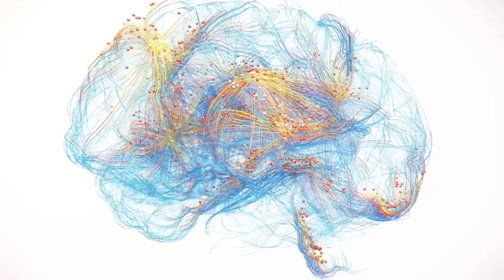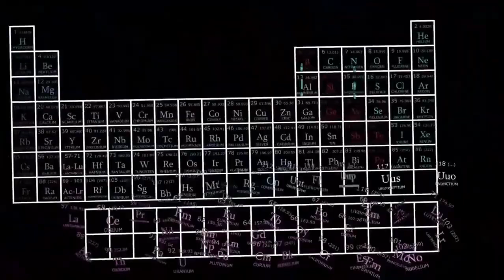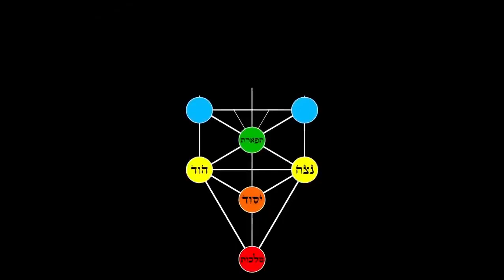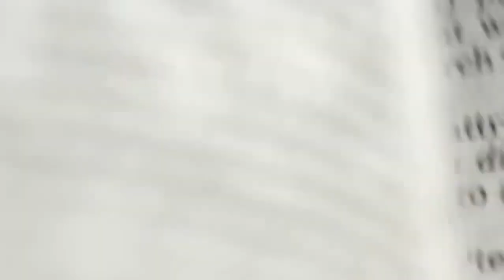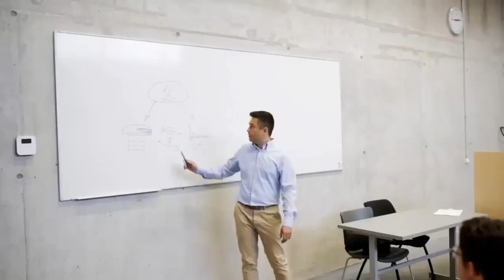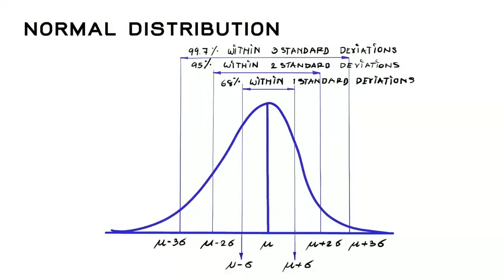Michio Kaku: "Quantum AI Just Made a Godlike Discovery!